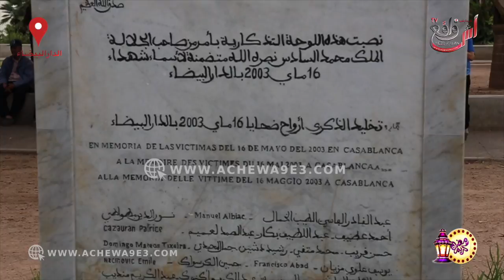حزن وألم في ذكرى الأليمة 16 ماي بالبيضاء...